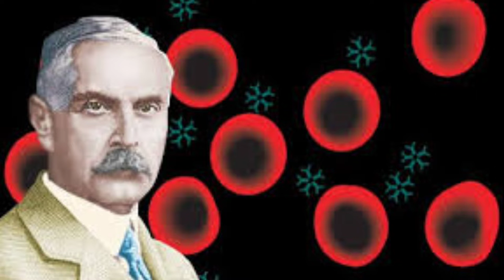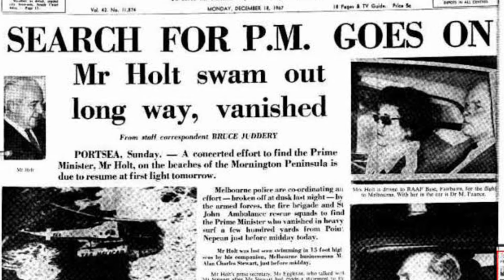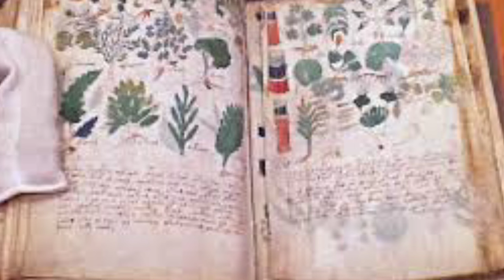Top 10 unsolved mysteries in history / Yogesh Sharma